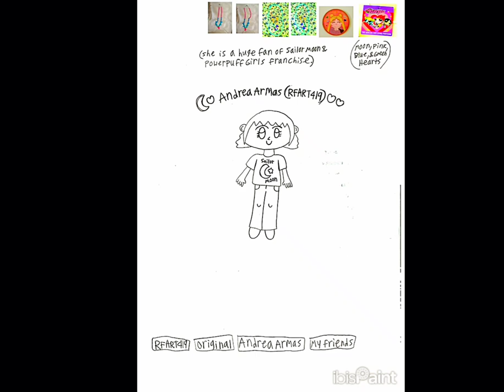How to Draw Andrea Armas - RFART419 - Original (Autism Awareness 2024)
This is my original animated drawing video of Andrea Armas, made on September 22, 2024, to celebrate Autism Awareness. She happens to be a big fan of Sailor Moon, The Powerpuff Girls, and even Japanese Anime and Manga in general. She has also been one of my only Autistic friends since I was a teenager. Even though, sadly, I cannot physically see her anymore after High School, I still personally miss seeing her in person as a High School student so much.

これは、2024年9月22日に自閉症啓発を祝うために作成した、アンドレア・アルマスのオリジナルアニメーション描画ビデオです。彼女は、セーラームーン、パワパフガールズ、さらには日本のアニメやマンガ全般の大ファンです。彼女は、私が10代の頃からの私の数少ない自閉症の友人の一人でもありました。悲しいことに、高校を卒業して彼女に会うことはもうできませんが、高校生の彼女に直接会えなかったことを今でもとても懐かしく思っています。

Este es mi video de dibujo animado original de Andrea Armas, realizado el 22 de septiembre de 2024 para celebrar la concientización sobre el autismo. Resulta que es una gran fanática de Sailor Moon, Las Chicas Superpoderosas e incluso del anime y manga japonés en general. También ha sido una de mis únicas amigas autistas desde que era adolescente. Aunque lamentablemente ya no puedo verla físicamente después de la escuela secundaria, todavía extraño mucho verla en persona como estudiante de secundaria.